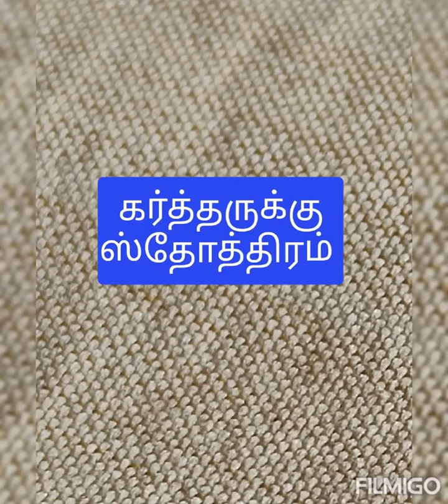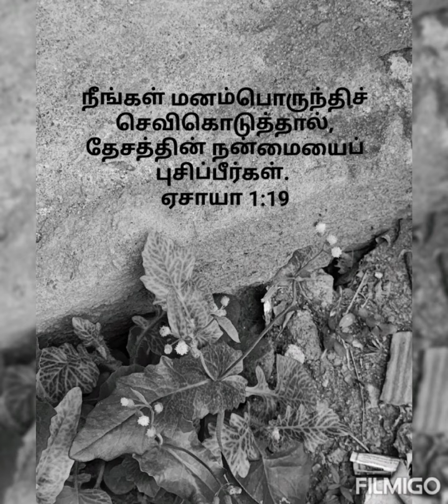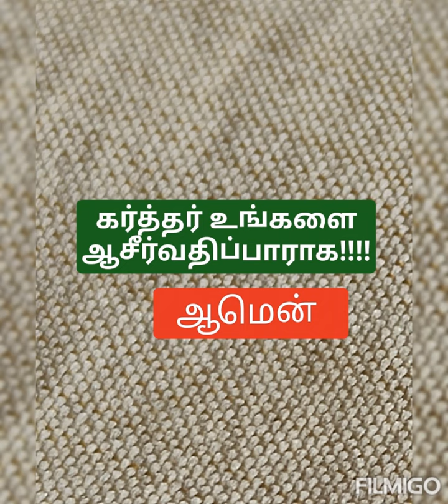தேவனுக்கு செவிகொடுங்கள் obey God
மாடு தன் எஜமானையும், கழுதை தன் ஆண்டவனின் முன்னணையையும் அறியும், இஸ்ரவேலோ அறிவில்லாமலும், என் ஜனம் உணர்வில்லாமலும் இருக்கிறது என்கிறார்.
ஏசாயா 1:3

நீங்கள் மனம்பொருந்திச் செவிகொடுத்தால், தேசத்தின் நன்மையைப் புசிப்பீர்கள்.
ஏசாயா 1:19